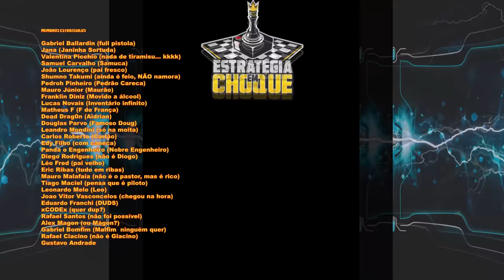👽Stranded: Alien Dawn - A cada inverno mais tranquilidade e estabilidade. EP 06